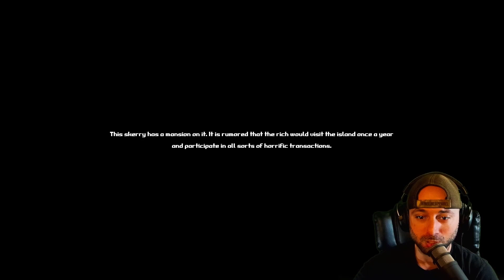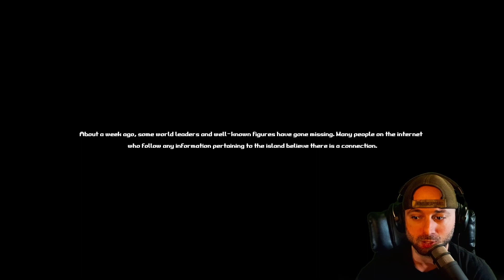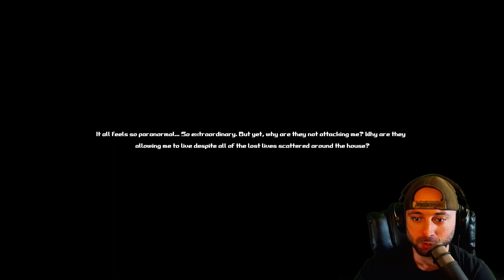My Heart Exploded Playing This Game! | Within Skerry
In this video, I end up stuck a island full of terror! While on the island, somebody stole my boat and left me to face the most terrifying experience I have ever felt. Sit back, grab your popcorn and watch as I try to escape alive!